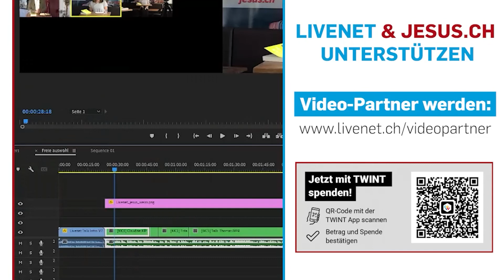23.08.2022 | Livenet-Talk: «Zartheit & Krawall»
Ehrlich, klug und herausfordernd schön schreibt Anne Fleck über den Verlust ihrer engen Freundin Katharina, die ihr eine grosse Inspiration war. Seite für Seite kommt ihr verrückter Glaube und ihre schmerzresistente Liebe hervor und machen Hoffnung. Der Tod ist nicht das Ende. Und Gottes Zärtlichkeit ist überall auffindbar, mittendrin im Krawall. Im Talk spricht sie viele spannende Teile des Buches an und teilt ihre Gedanken.